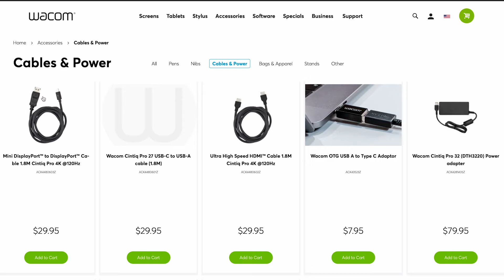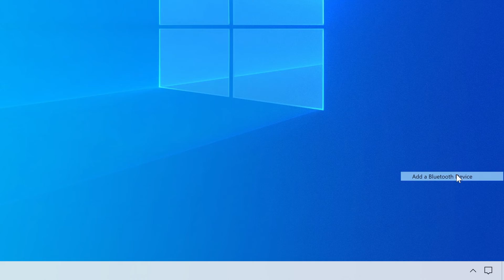ワコム | Wacom One ペンタブレットの使い方：5- デバイスへの接続方法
Wacom One ペンタブレット(CTC4110WL, CTC6110WL)の接続方法（有線接続・ワイヤレス接続）を説明します。

※自動翻訳（日本語字幕）のつけ方
動画右下の歯車のマークをクリック。
［字幕］から［英語(自動生成)］を選択して、一度英語字幕をつけます。
英語字幕がついたら、もう一度歯車のマークから［字幕］を選択します。
選択肢に先ほどは無かった［自動翻訳］が増えました。ここから［日本語］を選びます。